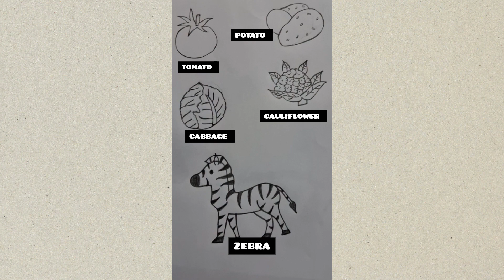EASY DRAWING FOR KIDS😊😊😊@mohanapriyakumaravelu2503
This video is about easy drawing for kids. kids can learn easy drawing from this video.